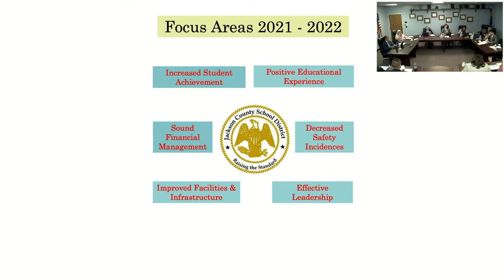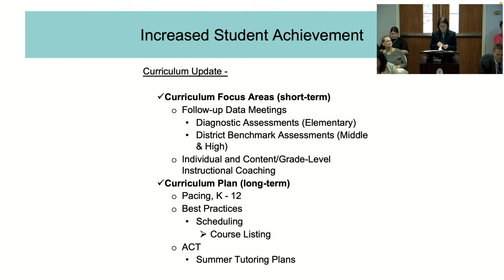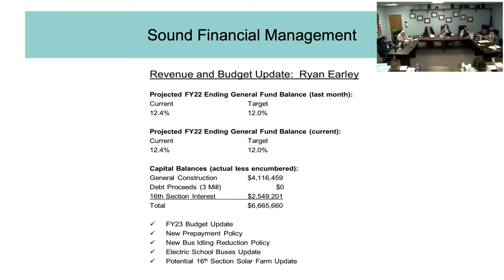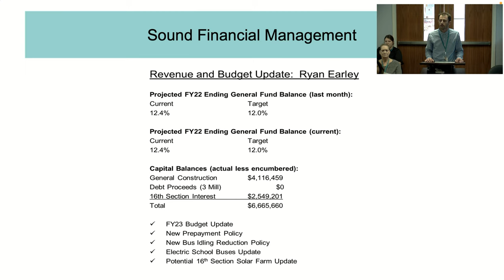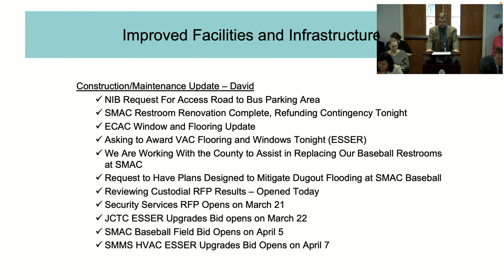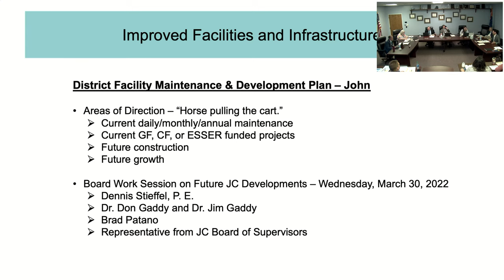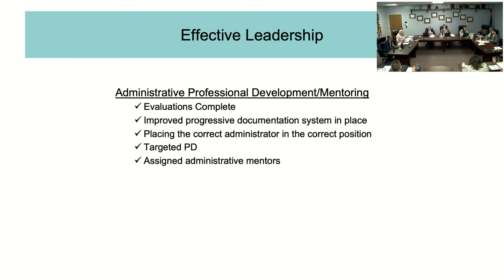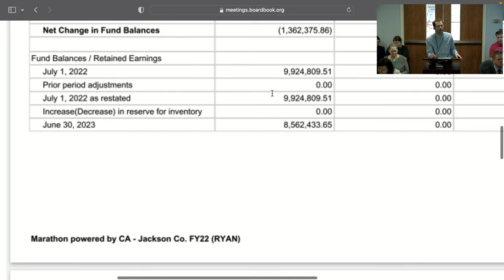JCSD Board Meeting 3/14/22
Live Stream of JCSD Board Meeting